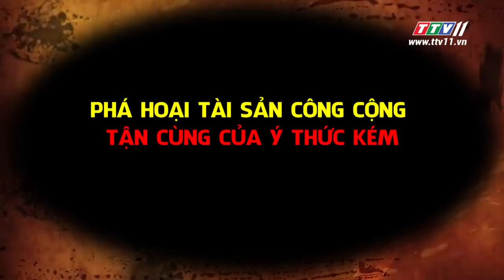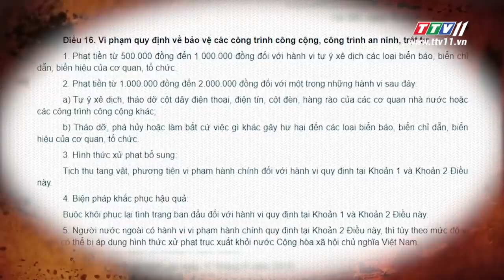TayNinhTV | Tiêu Điểm Nóng | PHÁ HOẠI TÀI SẢN CÔNG CỘNG - TẬN CÙNG CỦA Ý THỨC KÉM